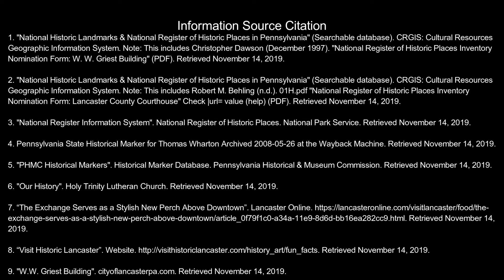Sky High History | Lancaster City, Vol. 1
A look from the sky at the rich history of Lancaster, Pennsylvania. One of the nation's oldest and fastest growing cities thrives on a combination of traditional values and new ideas brought to life by its diverse community. Lancaster has become a haven for progressive thinkers and determined doers and realizes the dreams of Americans past, present, and future.

Drone Geek, Lancaster